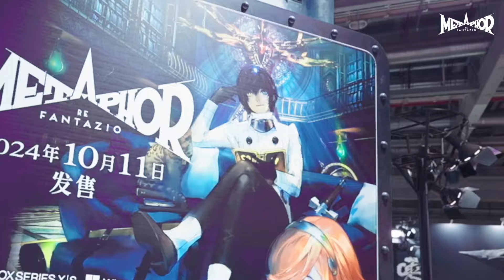メタファー：リファンタジオ【ワールドツアー～Road to Metaphor～】上海 2024.7.12-14 Bilibili World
2024年7月12日～14日に上海で行われたBilibili Worldのハイライト映像をお届けします！

『メタファー：リファンタジオ』は
Xbox Series X|S、Windows、PS5、PS4、Steamにて2024年10月11日　発売

▼『メタファー：リファンタジオ』ワールドツアー特設サイト